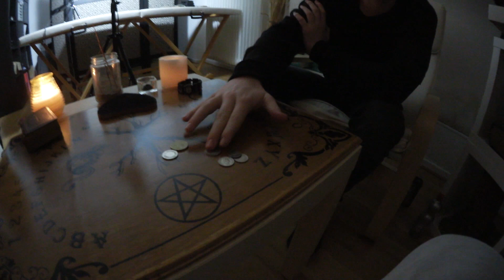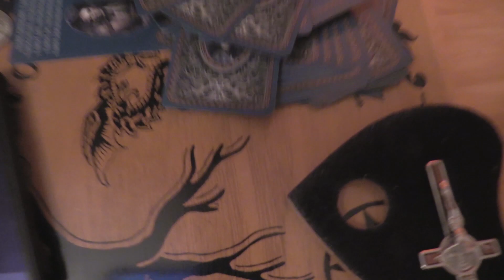SPRECHE NIE DIESEN NAMEN AUS - es kann schlimmes passieren I Behind you -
Dieser Name schon alleine kann einiges auslösen, wenn man diesen aber im Zusammenhang mit einem Satz bringt, so heißt es, kann er sich Dir zeigen. Wir haben es für euch getestet und es passierte etwas was wir nicht erwartet hatten. Dieses Ritual, was mit Münz gespielt wird, hat wieder mal unsere Ansicht zum paranormalen verändert. Vielleicht lag es auch daran, dass wir es auf einem Ouija Brett getestet haben.

➨Unser Schattentarot*

➨Unsere Grablichter*

➨K2 Meter*

➨Videoschnitt Controler*

➨Kleines Stativ*

➨Unsere Software*

➨Unsere Maus*

Lieben Gruß
Behind you